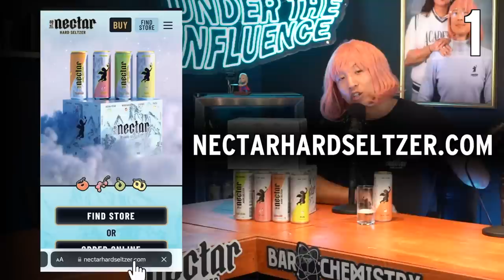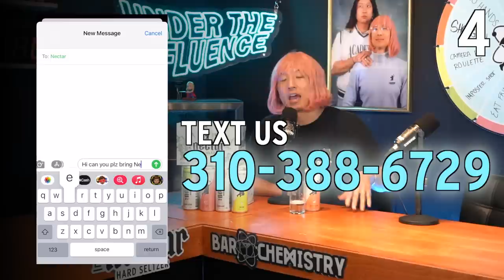Would You UNALIVE Your Friend For $1 BILLION DOLLARS?!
Happy Belated Pepero Day!
ft. Asian pear, lychee, mandarin, and yuzu w/ NO weird aftertaste 😇
📍Find us in-store in CA, WA, HI, NYC, & NJ or…
📦 Order online (we ship to 45 states)! Please drink responsibly.

Timecodes (Episode #58 ):
0:00 - Coming Up...
0:29 - Skip intro
2:40 - Jeremy Lin the Better Jeremy
4:10 - Tides and Offerings
5:15 - Tragic High School Trauma *TRIGGER WARNING*
14:00 - Bad Boys: Stealing Art Supplies, Glass Dild0s, Jail Flash Backs
23:24 - UTI Book Club
29:20 - Viet Apologizes to Esther
35:30 - Unrealized Addictions
37:15 - What is Pepero Day?
41:45 - Hygiene With Viet and Esther
47:15 - Do You Still Tip If Service Is Bad?
50:37 - Would You UNALIVE Someone For $1 BILLION DOLLARS?!
1:04:30 -  Andrew Tate VS Jake Paul
1:12:33 - Where Do You See Yourself in the Future?
1:21:20 - Bring Bullying Back ( Creators Have To be Punching Bags )
1:24:10 - High Salary Hate your Job VS Small Salary Love your Job
1:34:00 - Outro

Under The Influence is hosted by Barchemistry & Nectar Hard Seltzer

or
📦We deliver online to 45+ states, type your zip code

Drink responsibly!